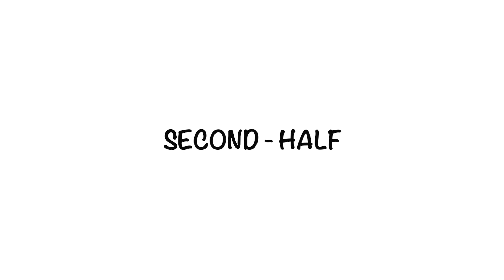Football Player Center-Back Playmaker Eye View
Hi guys!
It's me, Kun James, with a eye view of a 11 vs 11 game! Enjoy the game, and see you on the pitch!